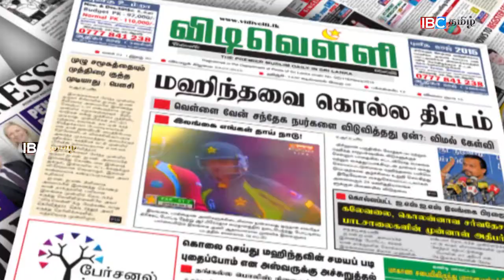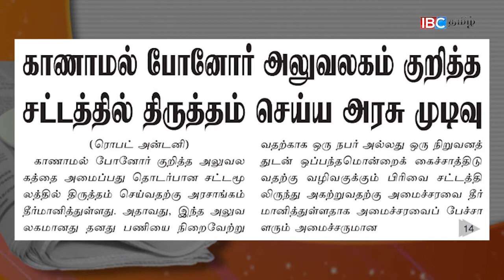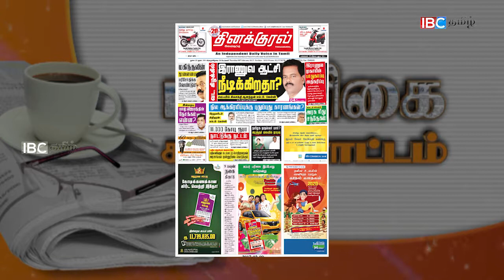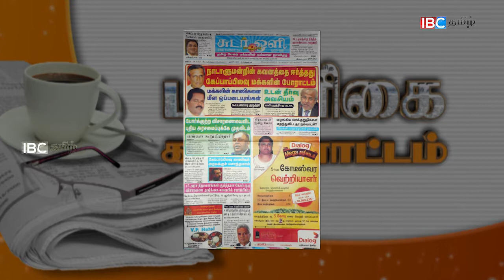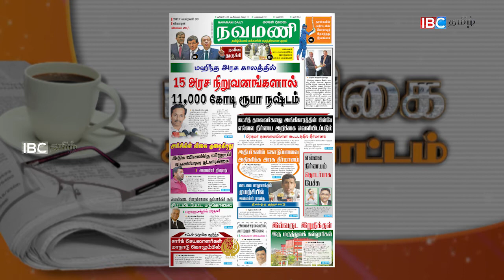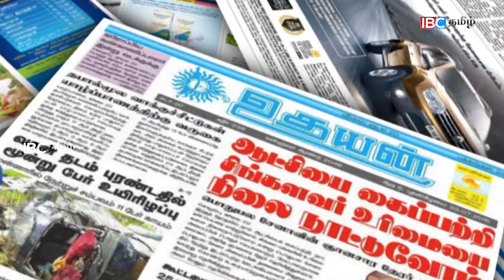பத்திரிகைகளின் கண்ணோட்டம்_09-02-2017